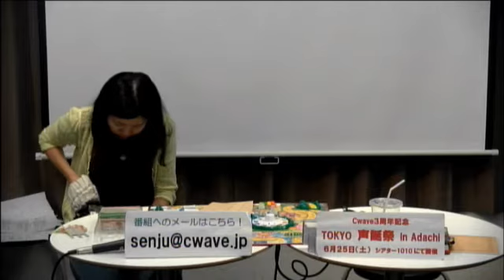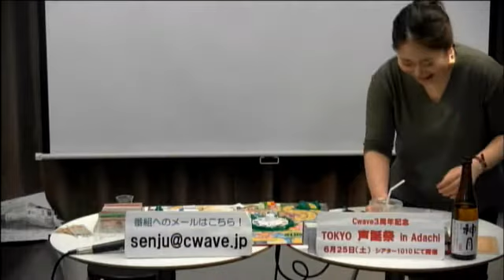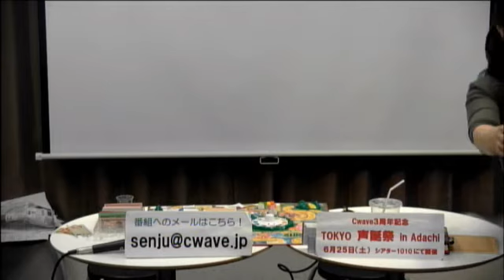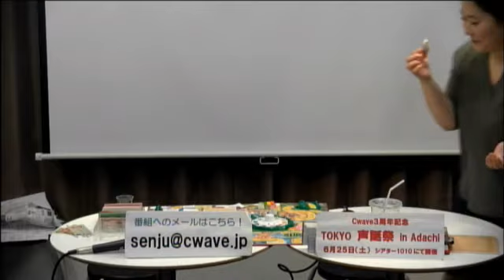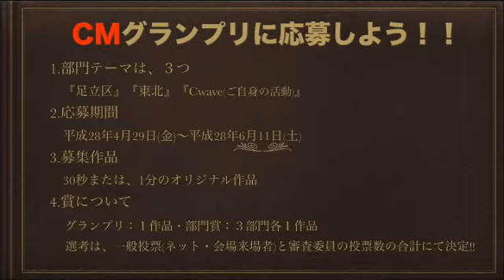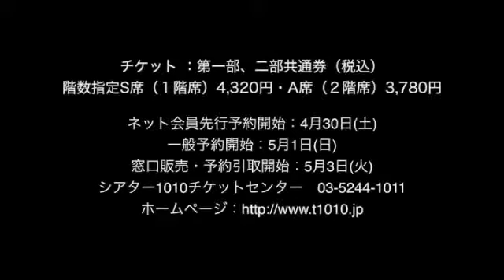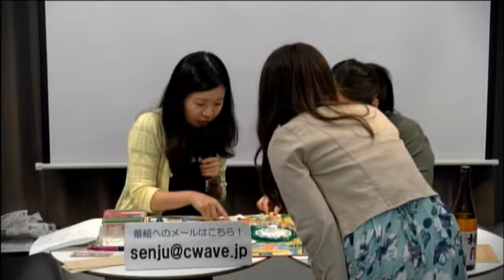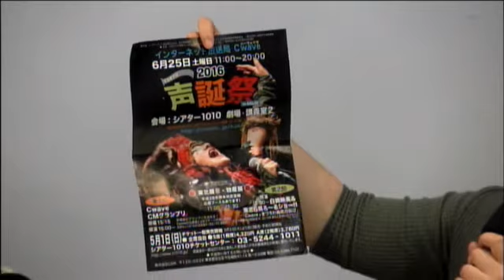秋田こっちゃけTV 2016年6月11日放送分